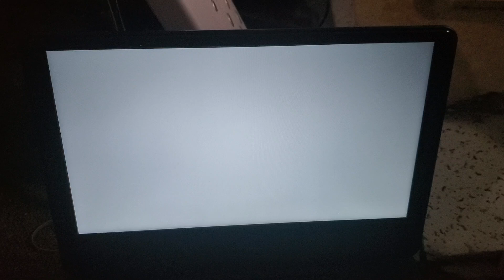Universal Pictures/87North Productions (2024)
From The Fall Guy (2024)